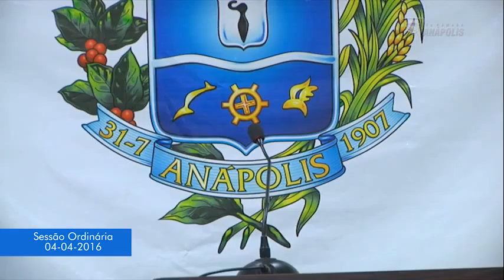Sessão Ordinária dia 04.04.2016 Íntegra.